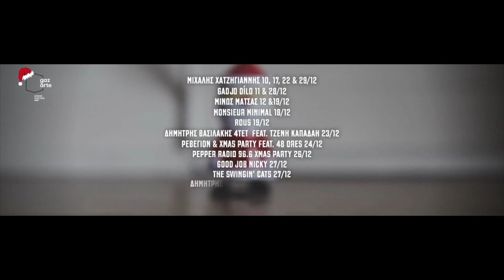Γιορτές στον πιo λαμπερό και γιορτινό προορισμό της πόλης - στο Gazarte!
Tο GAZARTE φοράει τα γιορτινά του και υποδέχεται τα φετινά Χριστούγεννα και την Πρωτοχρονιά με ανεβασμένη διάθεση, λάμψη, μοναδικές γευστικές δημιουργίες και φυσικά πολύ μουσική και χορό!